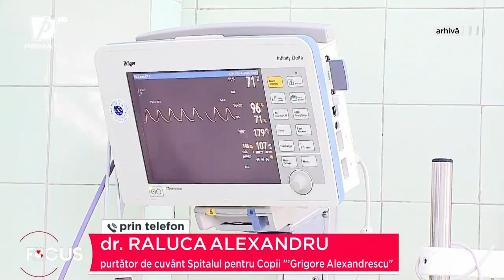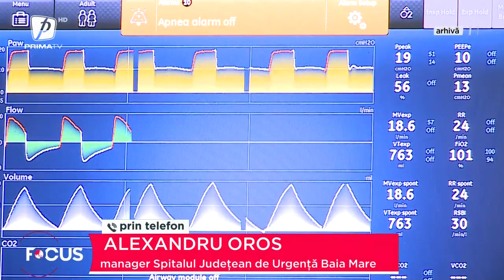La un pas de moarte